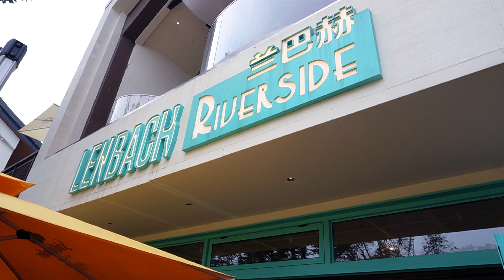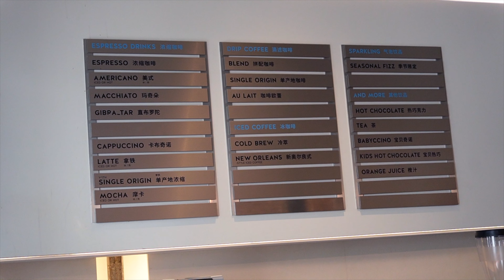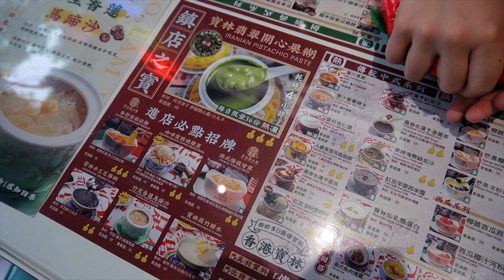Panlong Town: A New Watertown in Shanghai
Sorry no subtitles and what not for this one but needing to send this.